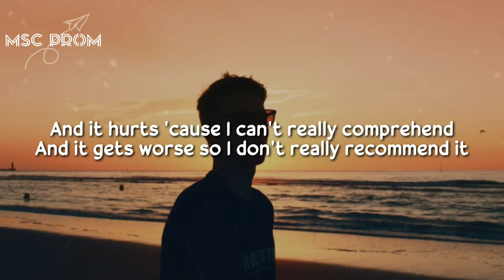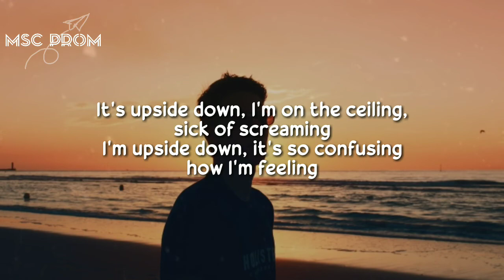Kurtains - Upside Down (Lyrics)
🎵Upside Down by Kurtains

Is it just me or is everyone pretending?
They drag you through the mud and act a pal and act a friend
And it hurts 'cause I can't really comprehend
And it gets worse so I don't really recommend it

[Pre-Chorus]
But can you go like five minutes without making it worse?
I can't accept that you like it and this [?]
It's just so fake and artificial, I don't want it anymore
I fucking hate it here, just let me go
(Pierre, no)
(Huh?)

[Chorus]
It's upside down, I'm on the ceiling, sick of screaming
I'm upside down, it's so confusing but it's not
I'm upsidе down, it's so confusing how I'm feeling

[Verse 2]
I had the rough ends, always calling me a prick
Comе home from school, say "I'll never be shit"
I can't escape so I lock myself away, inside all-day
Do everything before you wake